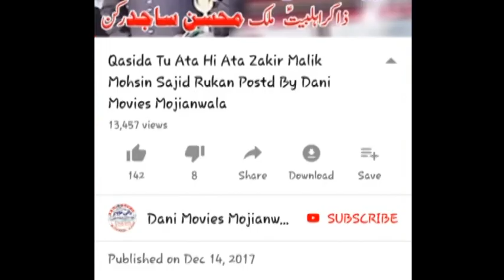Zakir Ali Imran Jafri || New HD Qasida || Ibn e Ali Ki Shehrag Se Jine Ki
Recoding By. |